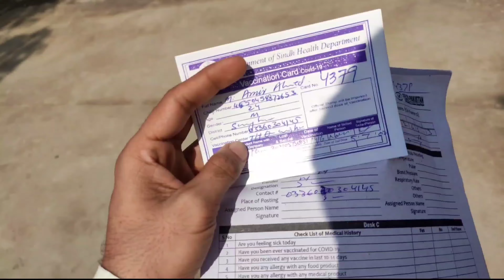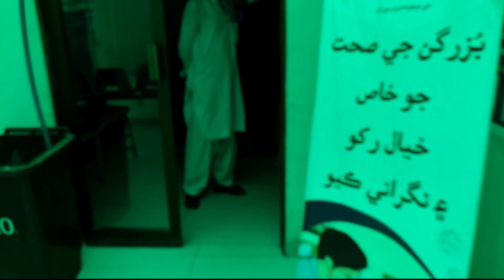SINOPHARM Vaccine Shortage in Sindh Pakistan | COVID-19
In this video Information About Shortage of COVID-19 Vaccine In Pakistan